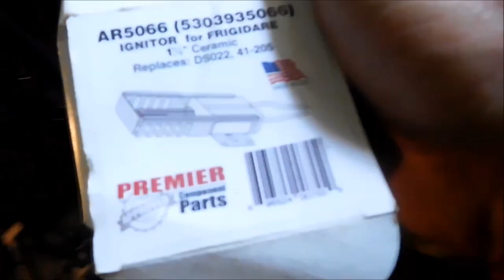Oven Check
working on ovens is hazardous,consult a professional.